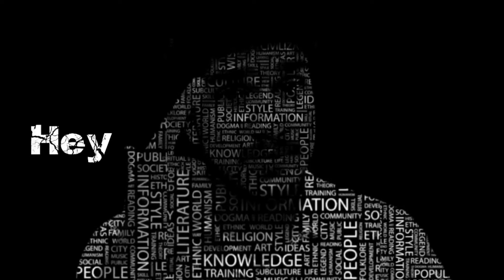Door to Hell Tamil | நரகத்தின் வாசல் | Hey DUDE | HD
Hey DUDE, Welcome to All